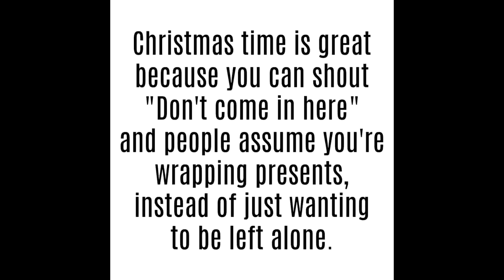SRF716 DX BICOL COMMUTER CABRIDE - LIBMANAN TO NAGA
Cab riding U15C 918 on the 'Bicol Commuter Train' on the former southern leg between Libmanan and Naga. The service is currently (August 2022) limited to operating north from Naga to Sipocot three times a day.
  Lots of yummy GE sound - so crank up those speakers. :-)
 Back in 2010, and 2011, David Xuereb traveled to the Philippines with my good self. In between the usual duties expected of us, we presented our parts lineside as much as possible.
  Mr Xuereb has generously allowed us to show all his video footage from these two trips. The series will take in the Philippine National Railways, LRT1 and MRT3, all of which we were given special permission to visit and photograph.
  Following this series, we will be taking a look at the Philippine railways over a decade later in 2022

  Crank your speakers, as this is a true soundfest.

  Thanks to David Xuereb for allowing us to share your video with the world.